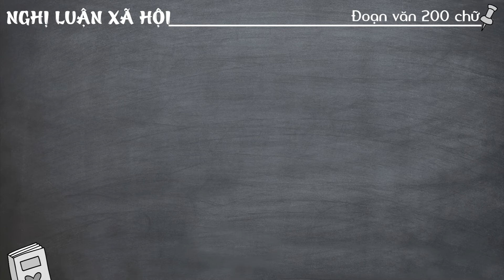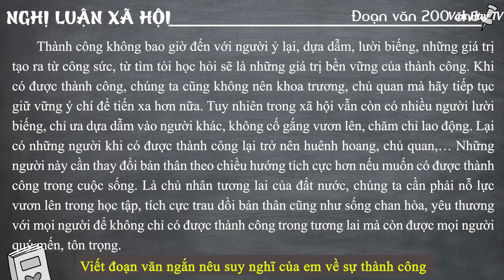TOP 9 Đoạn văn 200 chữ nêu suy nghĩ của em về SỰ THÀNH CÔNG (9 mẫu) - Nghị luận 200 chữ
🔰 🔰 🔰 Link tải tài liệu MIỄN PHÍ về Đề bài: Nghị luận xã hội 200 chữ nêu suy nghĩ của em về sự thành công (9 mẫu).

🔴 Bonus:

🔰 70 Đoạn nghị luận xã hội 200 chữ khả năng CAO xuất hiện trong kì thi (Phần 1).

🔰 70 Đoạn nghị luận xã hội 200 chữ khả năng CAO xuất hiện trong kì thi (Phần 2).

🔰 70 Đoạn nghị luận xã hội 200 chữ khả năng CAO xuất hiện trong kì thi (Phần 3).

♥♥♥ Hãy nghe và cảm nhận ♥♥♥